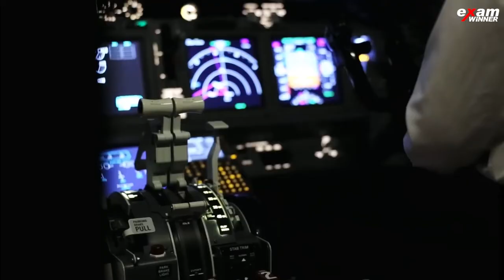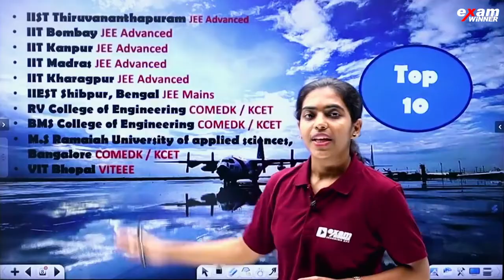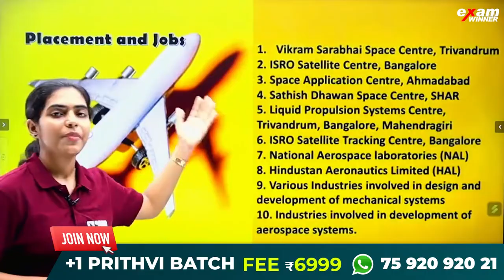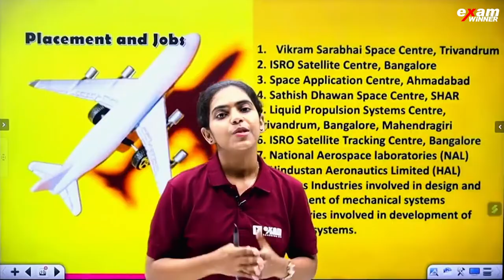AEROSPACE ENGINEER എങ്ങനെ ആവാം | EXAMWINNER